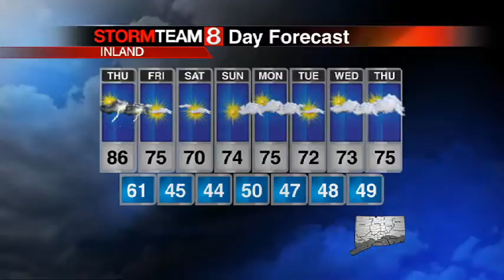Kels Sportzedge2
forecast